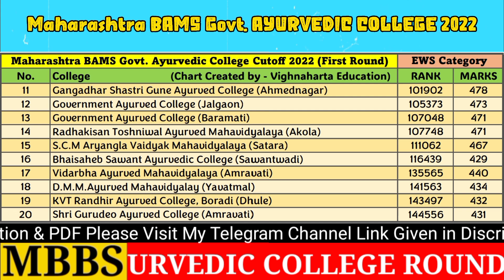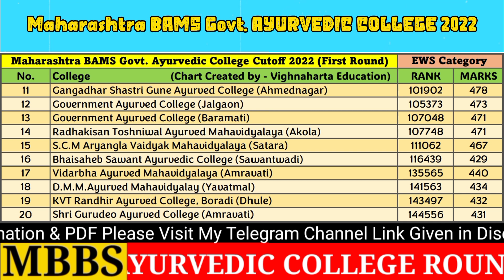EWS Category || Maharashtra BAMS Govt. College 2022